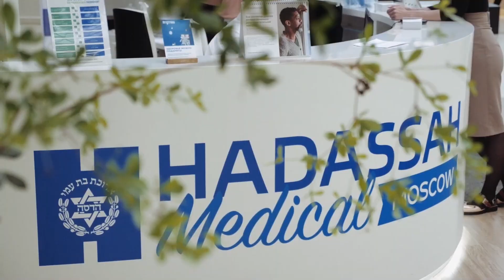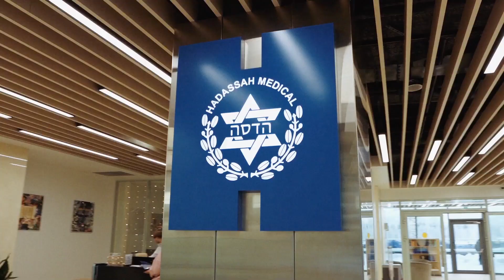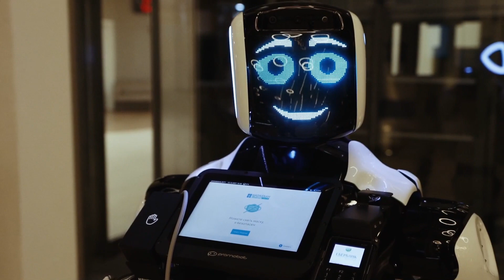👨 Комплексные программы чек-ап (check-up) для мужчин в клинике Hadassah. Чек-ап для мужчин. 18+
Комплексные программы чек-ап для мужчин. ◀ - запишитесь на чек-ап в Hadassah Medical Moscow.

0:11 → Дизайн очень такой дружелюбный, скандинавский, классный. Мне вообще кажется, что клиника современная должна быть каким-то вот таким open space пространством, как классное кафе. Вот ты приходишь сюда, там дружелюбное, клёвое пространство, кабинеты, понятно, это техническая зона, где всё оборудовано, где должна быть плиточка, я так понимаю, там по стандартам, но вот эта зона встречи гостей, зона взаимодействия какого-то, вот, преодоления стресса первого и так далее - она прям идеальная. Чек-ап для мужчин.

1:08 → Я приехал сделать комплексный чек-ап. Мне 36, и я понимаю, что пора. То есть есть ряд исследований, который нужно мужчине, не только мужчине, проводить после определённого возраста с определённой частотой. Вот я за этим приехал сюда. Кроме УЗИ, каких-то локальных МРТ и анализов крови, наверное, нет, то есть кровь я чекаю вот постоянно, раз в полгода, смотрю. Просто есть вещи, которые нужно дополнительно к этому ещё делать, связанные с возрастом. Чек-ап для мужчин в Hadassah.

1:42 → Каждый человек, как мне кажется, идёт на комплексное обследование, когда возникают какие-то звоночки либо есть какое-то убеждение, сложившиеся такое убеждение, что вот надо с такого-то возраста начинать. У меня это совместилось, и звоночки, и ощущение того, что вот пора, потому что все уже это делают, да. Удивительное сегодня было и приятное ощущение, я вспомнил, как в детстве, когда мы проходили медосмотры, когда ты заходишь к врачу и он начинает тебя хвалить. И вот эти вот звоночки, с которыми я приехал, они не оправдались, и это так клёво. Печень в порядке, поджелудочная в порядке, желчный в порядке, сердце в порядке, кислород выше нормы, есть вопросы к давлению, но это как бы такая прогнозируемая история, потому что спорт и прочее. Вот больше всего понравилось пока что вот это ощущение, что всё ок. То есть вот эти вот мои тучки рассеиваются на головой серые, и все эти страхи расходятся, это прям очень классно. Гастроэндоскопию я уже делал, я понимаю, что это такое. Но, я так понимаю, тоже будет под седацией, то есть я ничего не почувствую, не испытаю. Мужской чек-ап.

3:09 → Тело мужчины должно быть сильным, сильным и здоровым. Но смысл в том, что если следить за здоровьем, то можно предупредить какие-то важные вехи и избавиться от этого. Мы боимся, на самом деле, врачей. Мы не ходим не потому, что мы - брутальные мужики, нам это не надо, мы боимся, правда. Нужно это признать и пойти к врачу на обследование. Чек-ап для мужчин.

Василий Смольный - блогер, телеведущий

🏥 Адрес:
121205, г. Москва, территория инновационного центра «Сколково», Большой бульвар, дом 46, стр.1.

🔵 Режим работы:
8:00 - 20:00, Пн-Вс

//АВГ965